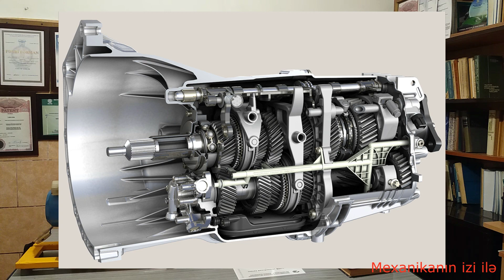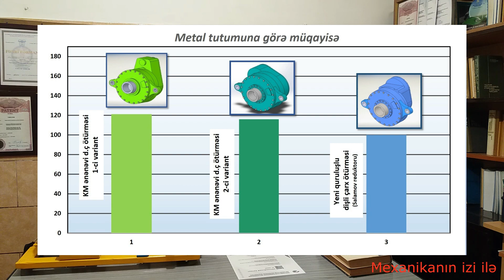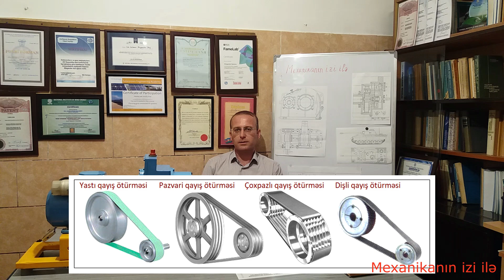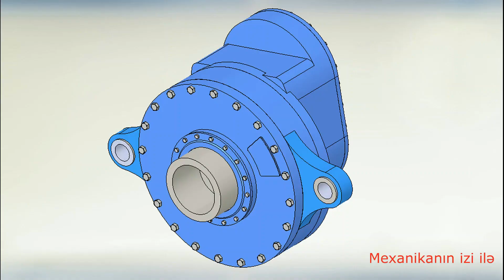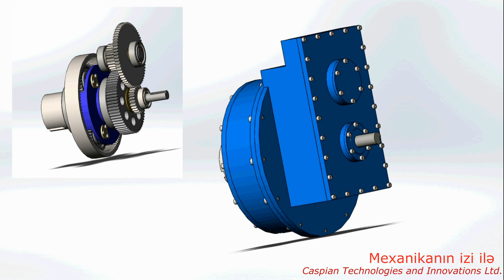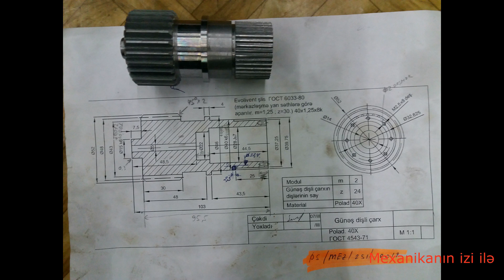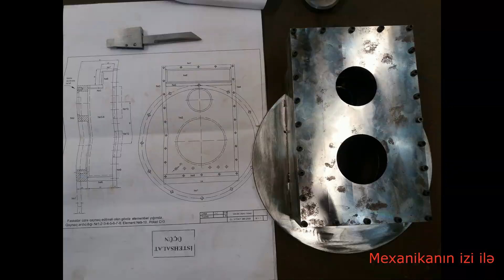Yeni konstruktiv icralı dişli çarx ötürməsi (Salamov reduktoru). (New design gearbox).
Dişli çarx ötürmələri nəqliyyatda, maşınqayırmada, müxtəlif növ sənaye maşın və mexanizmlərində ən çox istifadə olunan mexaniki ötürmələrdən olub. Videotəqdimatda sizlərə ideya müəllifi olduğum patentləşdirilmiş yeni konstruktiv icralı dişli çarx ötürməsini (reduktor və ya multiplikator) təqdim edirəm.

dişli çarx ötürməsi
maşın hissələri
maşın detalları
Зубчатая передача
# мультипликатор
детали машин
# machine design
machine elements